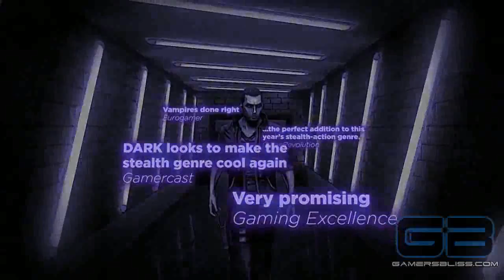Dark - Gameplay Trailer (03.27.13)